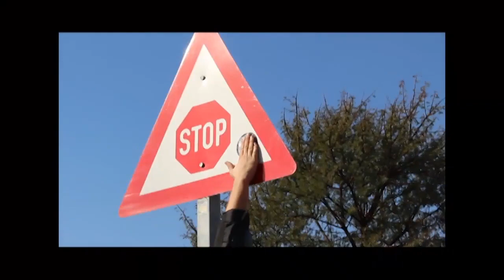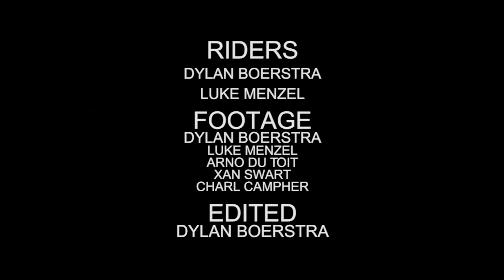CS VidContest - Escape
Film: Dylan Boerstra, Luke Menzel, Arno Du Toit, Xan Swart, Charl Campher
Edit: Dylan Boerstra
Riders: Dylan Boerstra, Luke Menzel